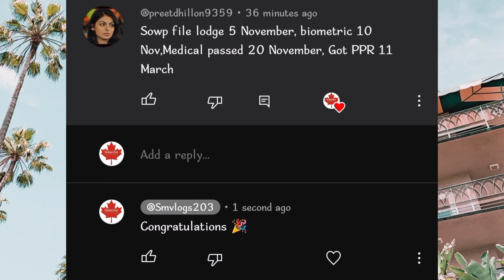TODAY'S PPR TIMELINE CANADA 🇨🇦| SOWP + STUDY PPR | 13 MARCH 2024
Sowp ppr
Sowp timeline today
sowp ppr timeline canada
canada ppr update